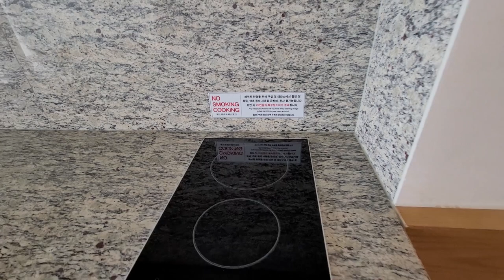강릉여행 | 정동진 비치크루즈 호텔 | 어국 | 바다뷰 레스토랑 | 회전 스카이 라운지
썬크루즈     : 강원도 강릉시 강동면 헌화로 950-39
비치크루즈 : 강원도 강릉시 강동면 정동진리 50-156

해안절경에 위치한 썬크루즈와 비치크루즈는
조선소에 특별 주문 제작한 실제 배라고 합니다.

CNN이 선정한 죽기전에 꼭 가봐야 하는 특이한 호텔 TOP 13
썬크루즈 & 비치크루즈 호텔입니다.

※ 음원출처 : 유튜브 스튜디오 오디오 보관함